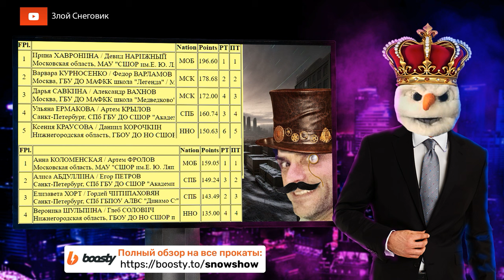ИТОГИ ПРОИЗВОЛЬНОЙ ПРОГРАММЫ - Танцы на Льду. Мемориал Панина-Коломенкина 2023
Танцы на льду, произвольный танец - Мемориал Панина-Коломенкина 2023. Елизавета Хорт / Гордей Читипаховян, Ирина Хавронина / Девид Нарижный - Всероссийские соревнования «Мемориал Н.А. Панина-Коломенкина» 2023.